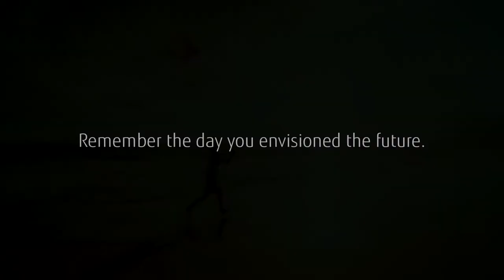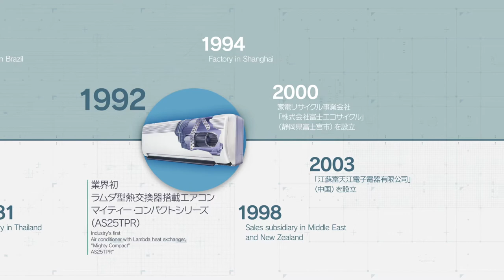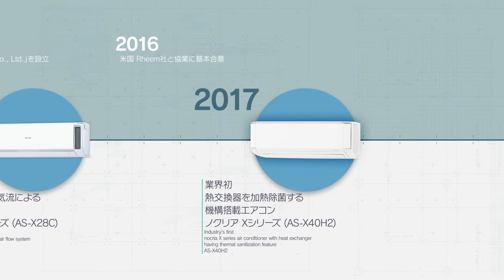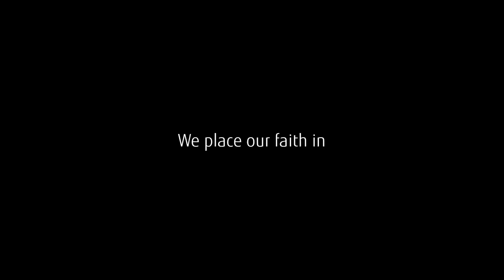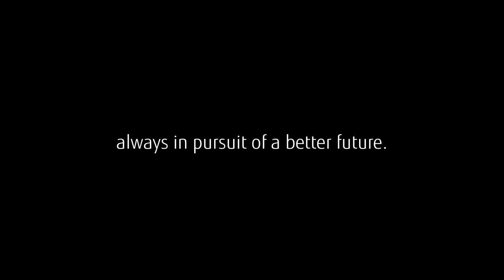Corporate movie - Full version - Corporate Profile | FUJITSU GENERAL